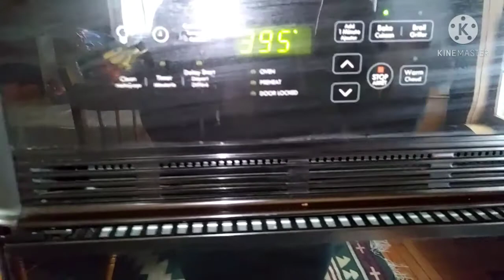Roast chicken home cooking recipe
own recipe for diabetic husband
Recipes
1 whole chicken
1whole lemon
1 stalk lemon grass
garlic powder
black pepper
half onion
Butter.
paprika

original recipe;to healthy people add
Salt
soysauce
thymes
cook in over for1 hour and 40 minutes